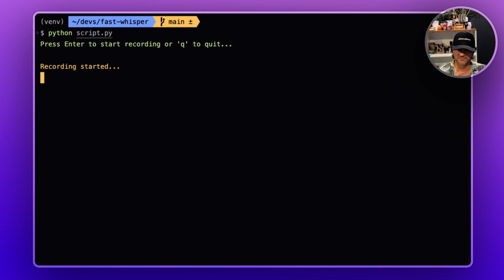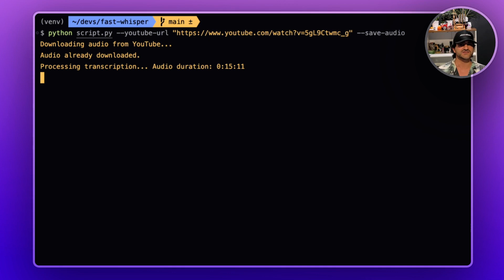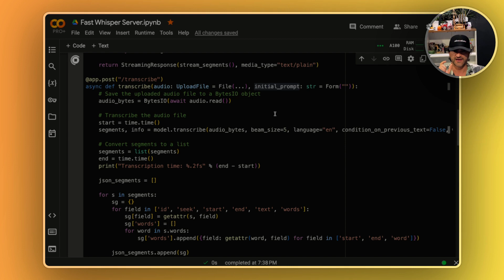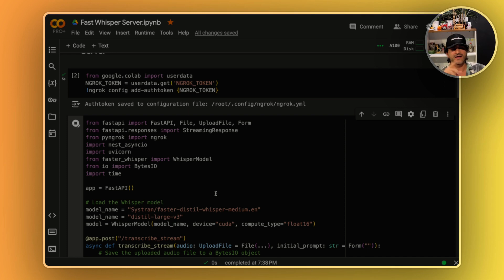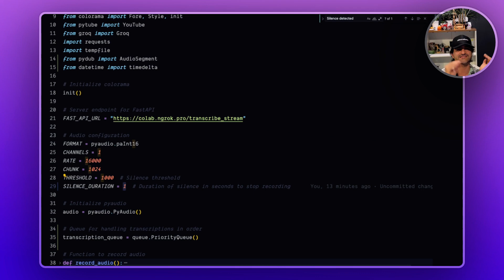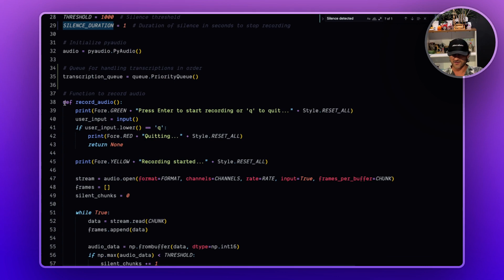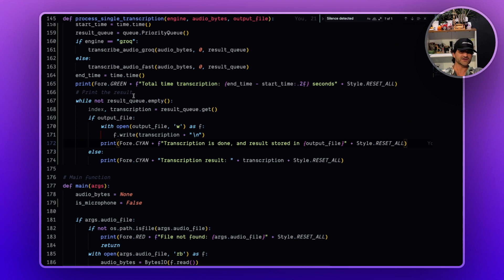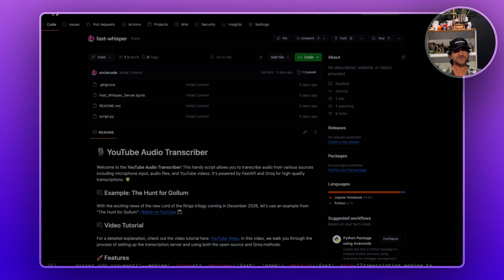Set Up Your Own Super-Fast Whisper Server on Colab! 🚀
Working on function calling projects, I needed a speech-to-text solution without third-party APIs. Found an open-source model that's super fast—converted 15 mins of audio to text in just 20 seconds!

In this video, I show how to:
1️⃣ Launch a Colab server
2️⃣ Use a script to record & transcribe instantly
3️⃣ Extract audio from YouTube videos

Thought it might be useful for everyone. Check it out!